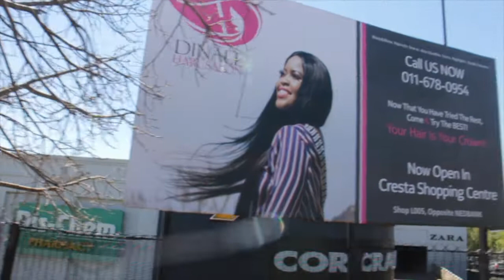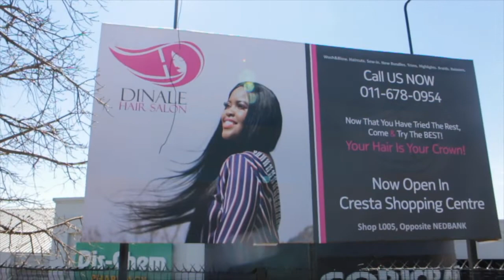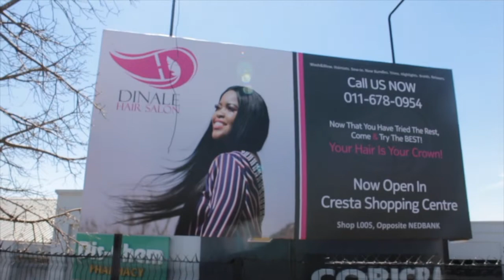First Of Many! VLOG UPDATE (South African)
** OPEN ME **

This is a FIRST of many blog update. I am so excited to share with you all my very first billboard for my hair salon. I hope you can share the excitement as well as do not forget to leave any Q&A questions down below.